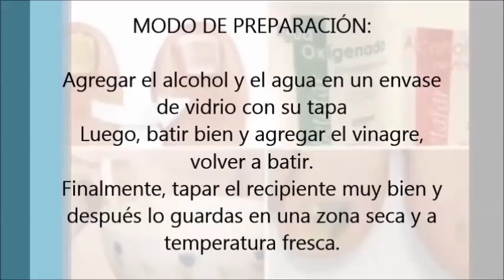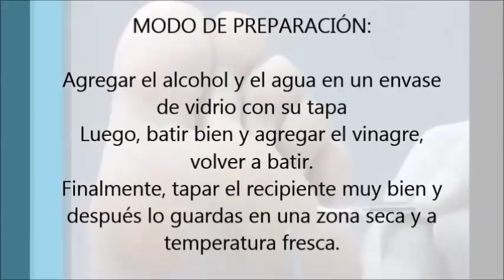LE LLAMAN EL “ROMPE HONGOS”, ELIMINA TODOS LOS HONGOS DE LAS UÑAS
LE LLAMAN EL “ROMPE HONGOS”, ELIMINA TODOS LOS HONGOS DE LAS UÑAS ES MUY BUENO